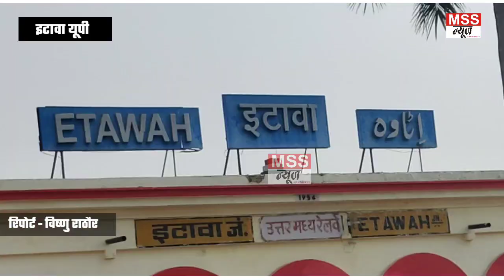बिजली का तार गिरने से पशुपालक और बकरी की जलकर मौ*... - Bakewar Etawah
MSS न्यूज़

रिपोर्ट - विष्णु राठौर

इटावा यूपी

बिजली का तार गिरने से पशुपालक और बकरी की जलकर मौ*...

जनपद इटावा के बकेबर थाना क्षेत्र के ग्राम अंदावा के मजरा मड़ैया में रविवार की सुबह करीब 10 बजे अपने खेतों पर बकरी चरा रहे पशुपालक श्रीनारायण पुत्र केदार नाथ उम्र करीब 55 वर्ष बकरी को अपने खेतों के निकट चरा रहे थे  तभी  ग्राम बंगलन के लिये जाने वाली 11 हजार की लाइन का तार टूटकर ऊपर गिर जाने से पशुपालक व उनकी बकरी की मौके पर ही मौत हो गयी ।

घटनास्थल पहुंची बकेवर थाना पुलिस ने शव का पँचनामा भरकर पोस्टमार्टम के भिजवाया ।

घटना सुबह 9 बजे के करीब की है

ग्रामीणों द्वारा बताया जा रहा है की कई बार यह तार टूट चुके हैं, घटना की 1 दिन पहले भी इसी तार को जोड़ा गया था ।

Join & Support MSS NEWS 24X7 News Channel -